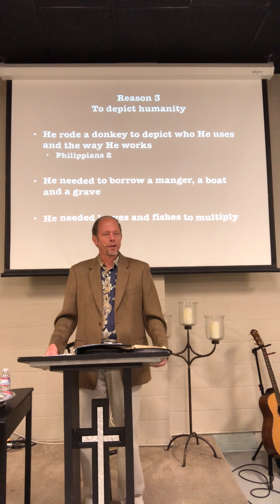Luke 19:28-44, Palm Sunday, April 5, 2020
Jesus made His triumphal entry into Jerusalem on a donkey's back.  Why would the King of kings choose such a humble, lowly mode of transportation?  We suggest three reasons: (1) to fulfill Bible prophecy; (2) to convey His personality; and (3) to depict humanity.

When He was about to enter the city, Jesus wept over Jerusalem's failure to recognize the day of her visitation.  Have you recognized the day of your visitation?  Have you accepted Jesus Christ as your Lord and Savior?  If not, what are you waiting for?  It's very simple, and you'll never regret it.  Here are the steps you need to take:

1.  Recognize that you're a sinner (Romans 3:23)
2.  Recognize that Jesus Christ died on the cross for your sins (Romans 5:8, John 3:16)
3.  Repent of your sins--make a U-turn and start going God's way (Acts 17:30)
4.  Receive Jesus Christ into your life right now - today is the day of salvation (Revelation 3:20,
     John 1:12, 2 Corinthians 6:2)

If you've never accepted Jesus but would like to do so, it would be our privilege to assist and support you in that.  We would love to pray with you, pray for you and send you some free materials that will help you to grow in your walk with the Lord.

We will continue posting these videos on a weekly basis until the Coronavirus pandemic is resolved and we're able to meet in person once again.

Please support the Lord's work at Calvary Chapel Lemon Grove (CCLG) through your tithes and offerings.  - click on the "Give" button).

If you prefer to give by check or money order, please mail your gift to: Calvary Chapel Lemon Grove

Thank you for your time and support.  May the Lord richly bless you as you study His Word!